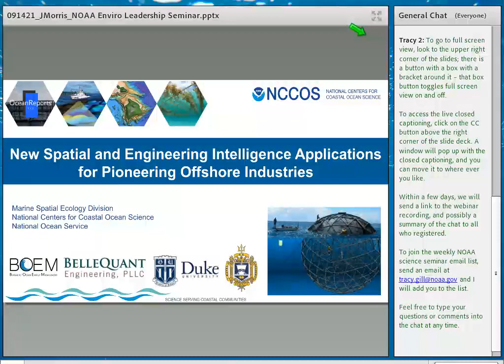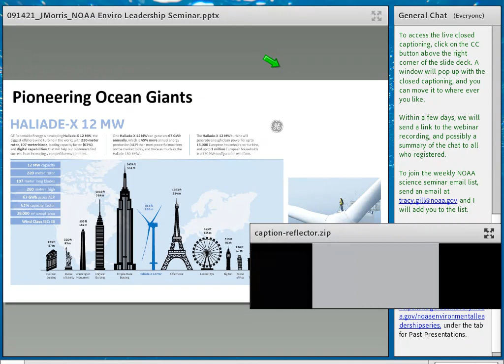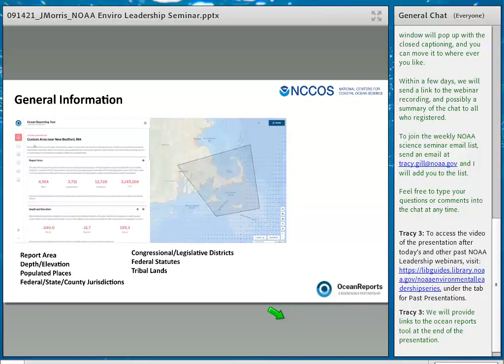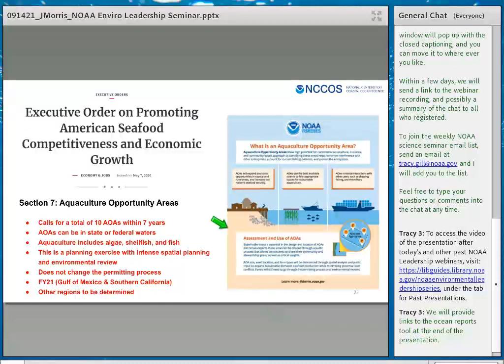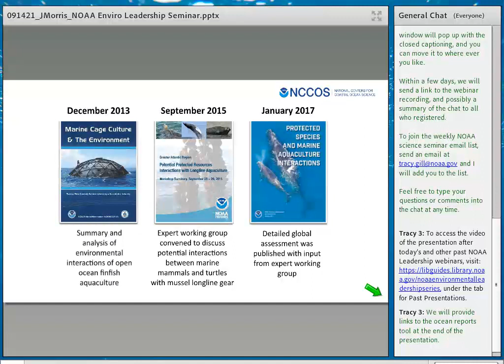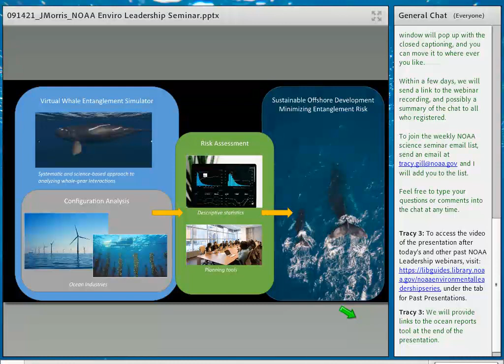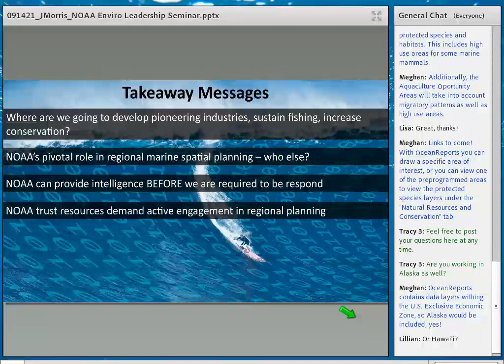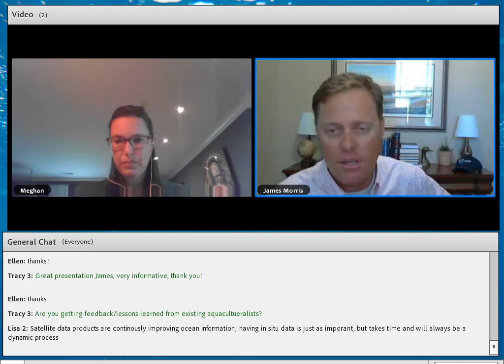New Spatial and Engineering Intelligence Applications for Pioneering Ocean Food Systems and ...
Title: New Spatial and Engineering Intelligence Applications for Pioneering Ocean Food Systems and Energy Production

Part of the NOAA Environmental Leadership Seminar (NELS) Series. These webinars are public and open to anyone, in or outside of NOAA.

Abstract: Ocean-based food and energy production is vitally important to our nation’s resiliency and security. However, both industries are challenged to find suitable locations that balance use conflict and environmental sustainability. While the U.S. EEZ is the largest in the world spanning 3.4 million square miles, much of our coastal ocean space is already occupied supporting existing uses including national defense areas, shipping, fishing, tourism, and much more. In addition, the coastal ocean is a highly diverse ecosystem supporting critical habitat and various threatened and endangered species. To address the growing demand for precision locating pioneering ocean industries, NOAA in collaboration with the Department of Energy and the Bureau of Ocean Energy Management have built new spatial and engineering intelligence applications. This presentation will explore some of these applications including Ocean Reports, the first EEZ-wide automated spatial analysis tool, and a virtual reality-based whale and sea turtle entanglement simulator.

Bio: Dr. James A. Morris, Jr. is a marine ecologist with NOAA’s National Ocean Service, National Centers for Coastal Ocean Science where his research focuses on aquaculture environmental interactions, siting, and sustainability. Dr. Morris founded the Coastal Aquaculture Siting and Sustainability (CASS) research program that consists of multidisciplinary scientists who develop tools and provide services for coastal managers. His team is presently leading research projects around U.S. on spatial planning for nearshore and offshore aquaculture and assessments of environmental interactions such as impacts on protected species and sensitive habitats. Dr. Morris has cultured dozens of species of marine fish and shellfish for both laboratory experiments and seafood production and has decades of experience in commercial fishing and aquaculture industries. Dr. Morris is an adjunct Assistant Professor at both Duke University and North Carolina State University where he actively teaches and advises students from undergraduate to Ph.D. levels. Lastly, Dr. Morris received a Presidential Career Award from President Obama.